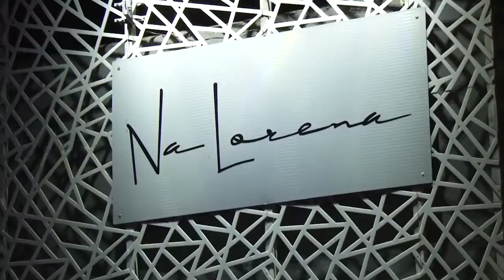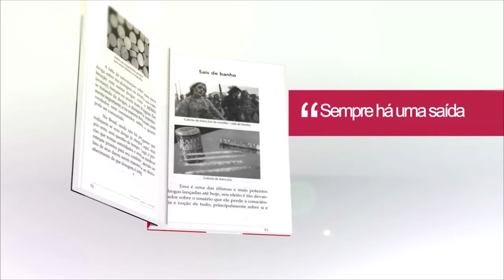Frente a Frente com Bernardo - Como aquecer o mercado imobiliário na pandemia? Renato Savy explica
Neste programa Bernardo Campos Carvalho conversa com o advogado especialista em Direito Imobiliário, Renato Savy, que fala sobre como Aquecer o Mercado Imobiliário em Épocas de Pandemia.
Ele é Advogado em Campinas, SP. Formado pela Universidade São Francisco. Pós graduado em Direito do Trabalho, Processo do Trabalho, e em Direito Civil e Processo Civil. Titular do escritório Ferraz Sampaio, em Campinas/SP.
Assista agora!